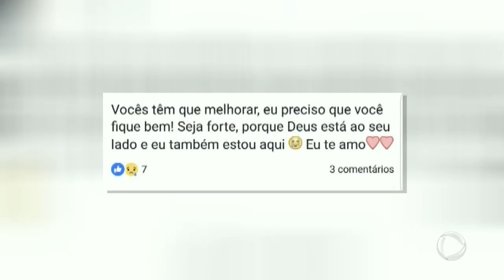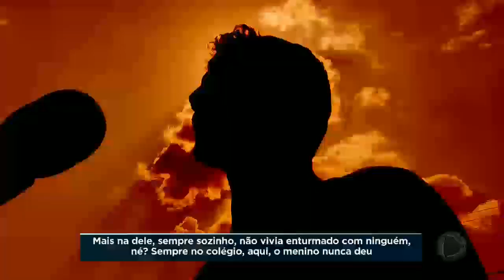Estudante abre fogo em escola e mata dois colegas em Goiânia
Um aluno levou a arma do pai, um policial militar, para o colégio e abriu fogo contra os colegas. Dois morreram e outros quatro ficaram feridos. De acordo com os alunos, ele sofria bullying.